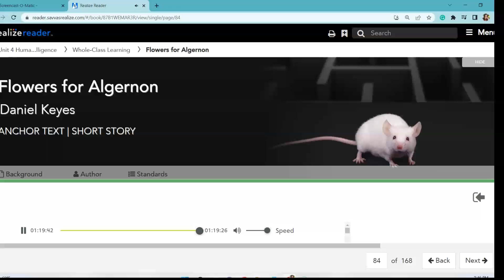Flowers for Algernon by: Daniel Keyes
This Text comes from the 8th Grade SAVVAS curriculum.  This was created to help students have easy accessibility to the text.